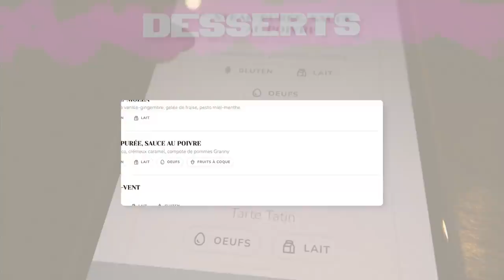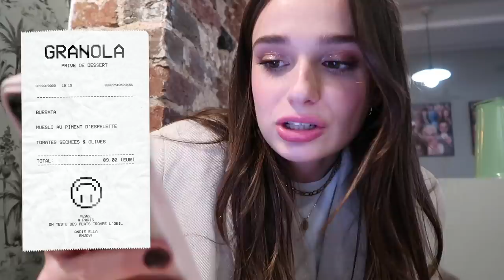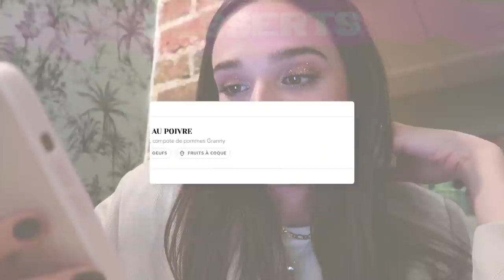ON TESTE DES PLATS TROMPE-L'OEIL (je ne m'attendais pas à ça) | Andie Ella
Avec le code ANDIE vous avez le coffret cocooning + les frais de port offerts à partir de 50€ d’achat (du 06 au 22 mars).

Andie✨